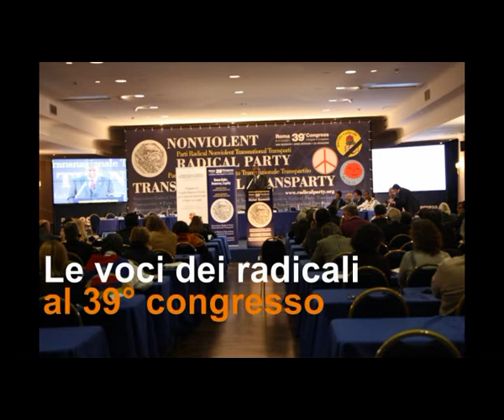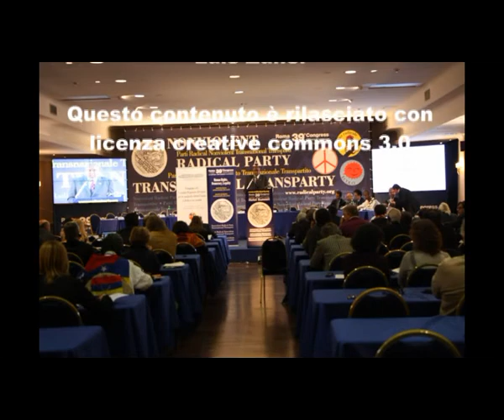39mo congresso PRNTT - Intervista a Esmail Mohades parte 2 di 2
Le voci dei congressisti nel corso della 2a sessione del 39° congresso del Partito Radicale Nonviolento Transnazionale e Transpartito che si è tenuto a Roma dall'8 all'11 dicembre 2011. Intervista a Esmail Mohades.